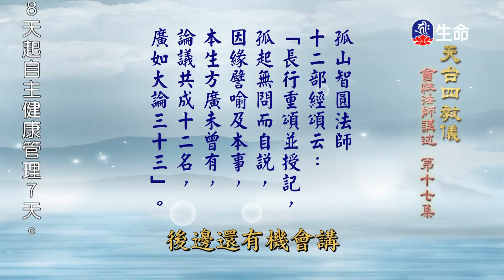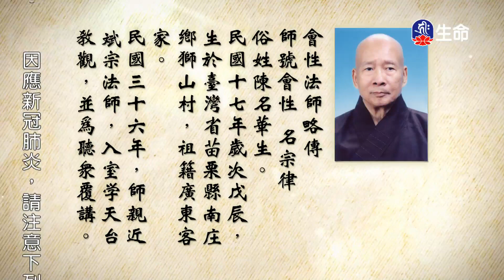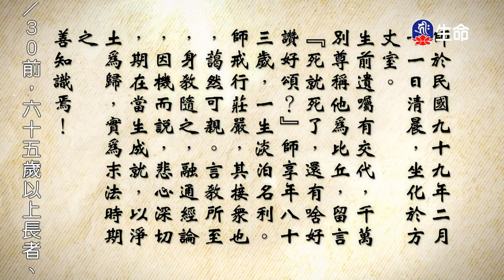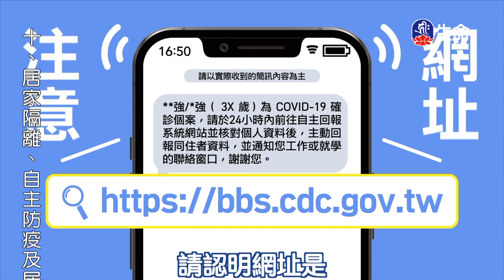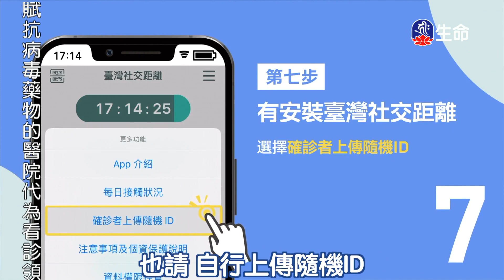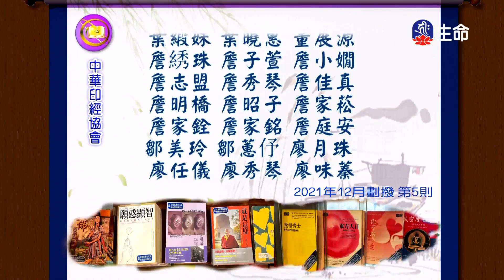天台四教儀(17)_長老法語_(lifetv_20220531_06:00)